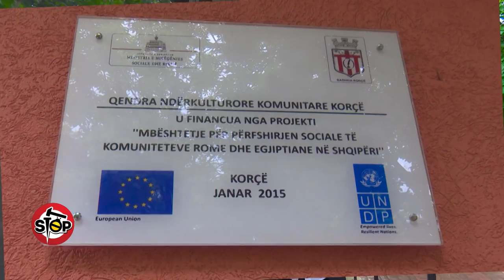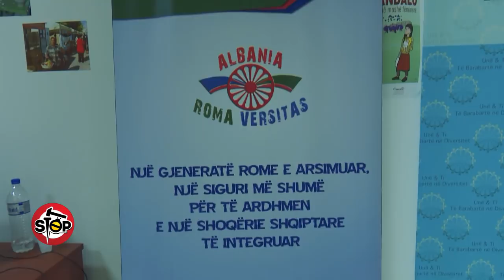Stop - Korcë, Qendra Komunitare me financim ndërkombëtar, 2 vjet e kycur! (02 qershor 2017)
Në vitin 2015 kryeministri Rama inauguroi Qendrën Ndërkulturore Komunitare,me financim prej 140 milionë lekësh nga KE, PNUD dhe Bashkia Korcë.Por menjëherë pas ceremonisë, qendrës iu vu kyci përgjithmonë.

Kryeministri Rama është shprehur se hapja e Qendrës Ndërkulturore Komunitare është një shembull rrezatues për qeverinë e tij dhe gjithë të tjerët, por kjo qendër pas inaugurimit nuk është hapur më kurrë, ndaj dy kryetarët dhe disa përfaqësues të komunitetit rom e kanë denoncuar këtë fakt emisionit “STOP”.

“Ishte menduar në projekt që të ishin një sërë aktivitetesh për arsimin e fëmijëve, trajnime, aktivitete për të rinjtë, zëri i komunitetit rom, i cili do të ishte në bashki. Do të kishte një koordinator nga komuniteti rom dhe egjiptian, i cili do të përfaqësonte këtë qendër. Por unë kam rreth tre vite që nuk kam parë që kjo qendër të funskionojë në emrin e këtyre komuniteteve. Unë kam pasur një aktivitetet për 8 Prillin, që ka qenë dita botërore e jona. Unë kam ardhur për të bërë provat për të dhënë një koncert, por më ka ndaluar drejtori i kësaj bashkie, i cili quhet Ilir Zguri, më ka thënë që kjo nuk është një qendër për tallava. Ilir Zguri kërkon që gjithmonë kjo qendër të menaxhohet vetëm nga ajo, kur të dojë ajo t’i japë çelësat dhe jo kur të kërkojmë ne.”

Përfaqësuesit e këtij komuniteti shprehen se gjersa kryeministri Rama e ka inauguruar Qendrën Ndërkulturore Komunitare për ta, pse të mos shfrytëzohet prej tyre, por zhvillohen aktivitetet në lokale me qira.

Koordinatorja e Qendrës Ndërkulturore Komunitare, Anjeza Duçi nuk qëndron në qendrën në fjalë, por në godinën e bashkisë së vjetër të Korçës. Ajo shprehet se orari zyrtar i qendrës është 08:00-16:00 dhe për sa i përket mosfunksionimit të kësaj qendre, thotë se ajo si koordinatore bën edhe punë të tjera.

“Unë kam një drejtor mbi kokë, kështu që ... çfarë të them unë?”

Kjo ishte përgjigjia e saj përpara kamerave të emisionit “STOP”, por më pas, kur mendon se ato janë fikur, tregon gjithçka.

Koordinatorja – Nuk kam as kompjuter, nuk kam as tavolinë... Nuk kam asgjë! Dhe për të bërë një raport përshembull, që më duhet, duhet të shkoj: “Ta përdor një çikë kompjuterin tënd? Ose në shtëpi.

Gazetarja – Ajo (qendra) rri mbyllur dhe ti rri këtu. Kupton? Te kjo godina e vjetër.

Koordinatorja – Çfarë të të them? Unë nuk kam as çelësin e qendrës! Kam menduar të jap edhe dorëheqjen në fakt. Që në Shkurt kam bërë kërkesën.

Gazetarja – Po pse?

Koordinatorja – Po sepse nuk po mundesha më. Nuk po rrija te qendra dhe domethënë më dukeshe si kot fare. Dhe ashtu është!

Gazetarja – Po mirë, s;je futur asnjë ditë aty Anjeza?

Koordinatorja – Në fillim po, shkoja rrijë sepse kisha çelësin.

Gazetarja – Sa ke? Kur? Në ç’periudhë?

Koordinatorja – Që në Shkurt, vitin e kaluar.

Gazetarja – Sa ke qëndruar aty?

Koordinatorja – Me ditë. Vetëm 2-3 ditët e para, pastaj...

Gazetarja – Pse u mbyll? Kush e mori këtë vendim, për mbylljen e qendrës?

Koordinatorja – Po pastaj, nuk më lanë më çelësin sepse nëqoftëse qëndroja andej paguheshin... shkonin shumë drita, ujë...

Gazetarja e emisionit “STOP” i drejtohet Bashkisë Korçë për të komunikuar me drejtorin e saj, Ilir Zguri, për shqetësimin e komunitetit rom dhe egjiptian.

Gazetarja – Një pjesë e komunitetit rom...

Drejtori – Ëhë...

Gazetarja – Më janë shprehur që janë të përjashtuar nga kjo qendër. Nuk kanë hapësirat e duhura.

Drejtori – Për të bërë çfarë në qendër? Qendra është një sallë e madhe... E pajisur me të gjitha ambientet për mbledhje dhe aktivitete të mëdha. Nuk ka snjë arsye që një numër i madh dritash, një ngrohje me kondicioner, që në fund të fundit, ka një kosto të kushtueshme të rrijë në funksion të dikujt që pret aty brenda çfarë?

Gazetarja – Para se të vija te ju, e provuam prapë nëqoftëse hapej (dera), por ishte e mbyllur.

Drejtori – Sepse çdo qëndrim brenda ka kosto. Shiko, e para, asaj godine nuk i vihet kyçi.

Gazetarja – Fatmirësisht i kemi dhe godinat përballë. Nëqoftëse do të shkojmë tani, qendra është e mbyllur. Duhet të ishte e mbyllur? Është ditë e premte.

Drejtori – Çfarë kuptimi ka që qendra është e mbyllur?

Gazetarja së bashku me drejtorin shkojnë në Qendrën Ndërkulturore Komunitare, e cila çuditërisht ishte e hapur.

Gazetarja – Zyra e koordinatorit...

Drejtori – Për çfarë do të rrijë këtu brenda ky njeri?

Gazetarja – Po, që të lerë takimet, pra për trajnimet...

Drejtori – Po pra, se i takon që kjo derë të rrijë e mbyllur. Për mua, ky s’është as ambienti ku mund të rrish këtu brenda.

Gazetarja – Pse? Çfarë ka?

Drejtori – Po hyr, shikoje! I pa ajrosur, i pa ndriçuar. Si mund të rrijë njeriu aty brenda? Çfarë do bëjë atje? Nuk e konceptoj si një zyrë pritjeje këtu. Unë e konceptoj si një ambient aktivitetesh.

Gazetarja – Mirë, realisht duhet të ishte. Përderisa unë këtu shoh cilësimin sepse ne erdhëm papritur, kupton? Këtu shoh cilësimin.